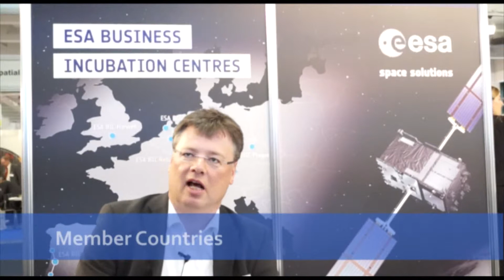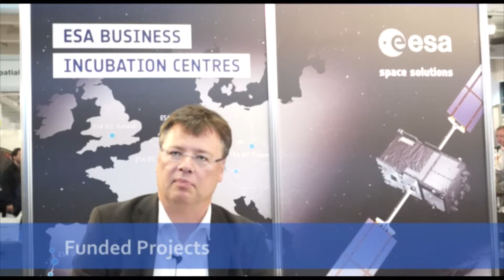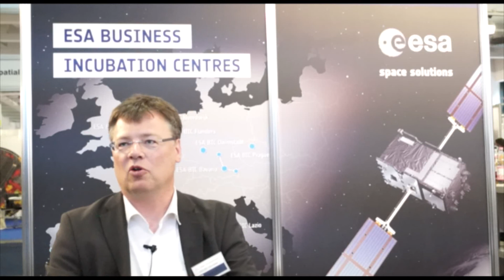Breeding Innovation - ESA Business Incubation Centre Germany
Dr Frank Zimmermannn discusses the objectives of 11 ESA Business Incubation Centres set up across nine European countries and the some of the projects funded so far.

Centrum für Satellitennavigation Hessen (cesah) - Dr. Ing. Frank Zimmermann, Geschäftsführer cesah, auf der INTERGEO 2014, Berlin.